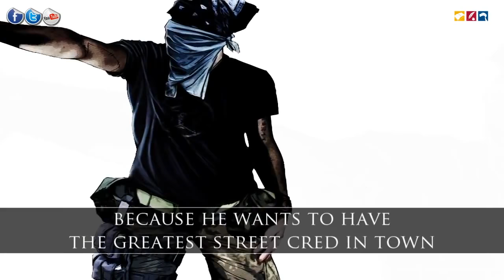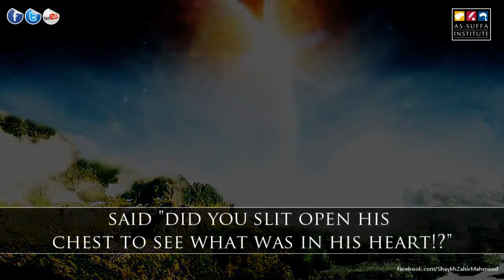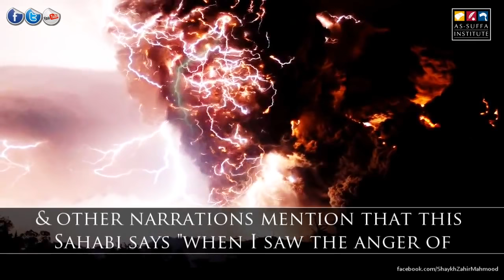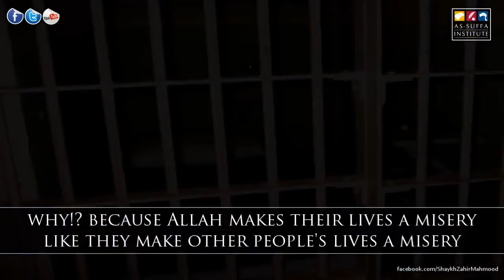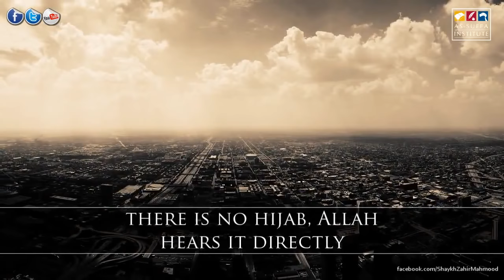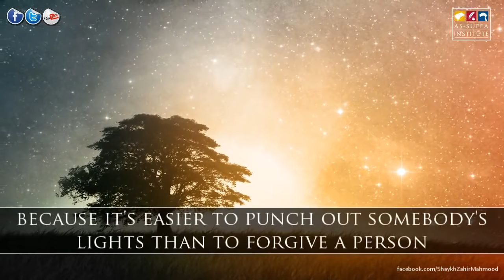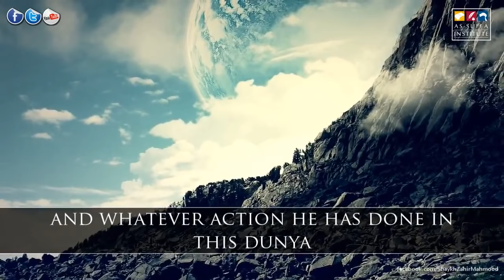Who Are Your Role Models ᴴᴰ